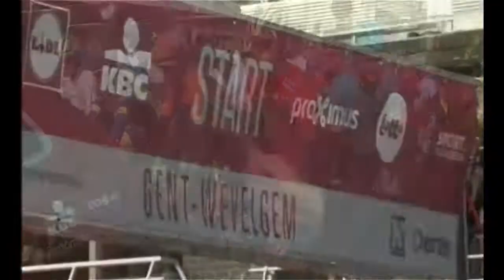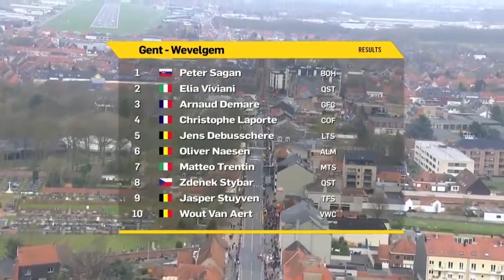Gent-Wevelgem in Flanders Fields 2018 MIX Peter Sagan